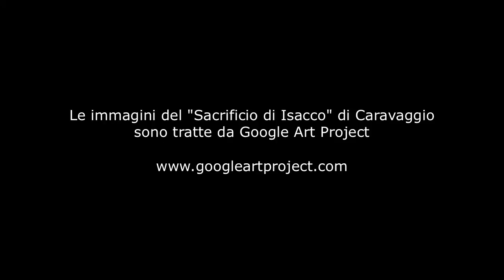Il Sacrificio di Isacco di Caravaggio Analizzato da Michelangelo Moggia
La luce e la potenza della pittura del Caravaggio spiegate in modo semplice e completo in questo video con l'analisi del "Sacrificio di Isacco" degli Uffizi.

Caravaggio "sacrificio di isacco" "analisi dipinto" "michelangelo merisi" dipinto pittura "analizzare un quadro" "capire un dipinto" "storia dell'arte" "galleria uffizi" michelangelo merisi arte italiana